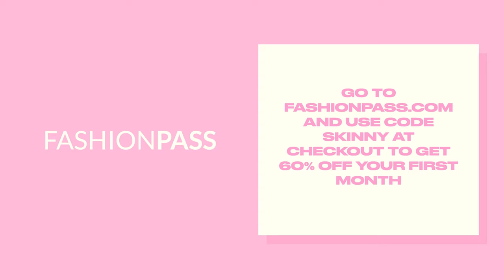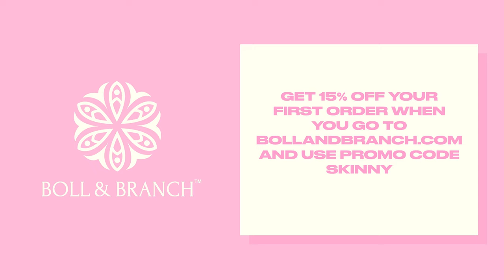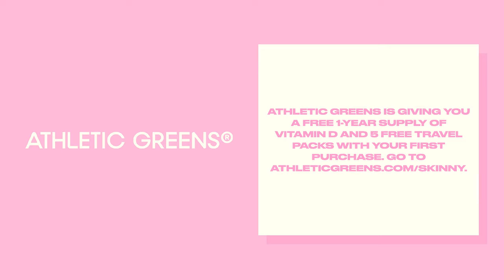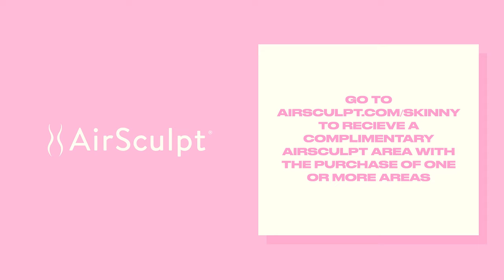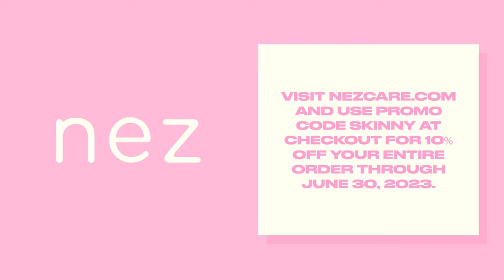An Expose On Male Fertility, PCOS, & How To Improve Fertility & Hormone Issues Ft. Dr. Shahin Ghadir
Today we're sitting down for the third time with Dr. Shahin Ghadir. Dr. Ghadir is a fertility specialist who also specializes in the treatment of PCOS and other fertility issues. As an expert in women's health and reproductive issues, Dr. Ghadir dives deep today into everything from fertility issues, to family planning, and how we can work to improve issues effecting fertility.

To connect with Dr. Ghadir click HERE To connect with Lauryn Evarts click HERE To connect with Michael Bosstick click HERE Read More on The Skinny Confidential HERE For Detailed Show Notes visit TSCPODCAST.COM To Call the Him & Her Hotline call: 1-833-SKINNYS (754-6697) This episode is brought to you by The Skinny Confidential This episode is brought to you by Boll & Branch Boll & Branch uses the highest quality threads on earth. Their sheets are made from slow-grown organic cotton for a superior softness and a better night’s sleep. It's all of your key multi-vitamins, minerals, pre-and probiotics, and more, working together as one. to get a free 1 year supply of vitamin D and 5 free travel packs with your first purchase. This episode is brought to you by Airsculpt AirSculpt is a minimally invasive body contouring procedure designed to permanently get rid of stubborn body fat in one session. to find out more about receiving a complimentary AirSculpt area with the purchase of one or more areas This episode is brought to you by nez. nez is a new clean, aluminum free, dermatologist tested deodorant brand. Customized for different ""sweat moments,"" nez gives you the right sweat protection and fragrance at the right time. Produced by Dear Media